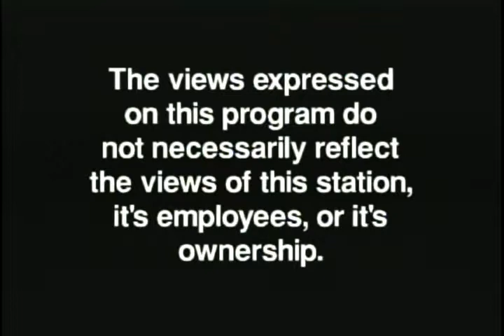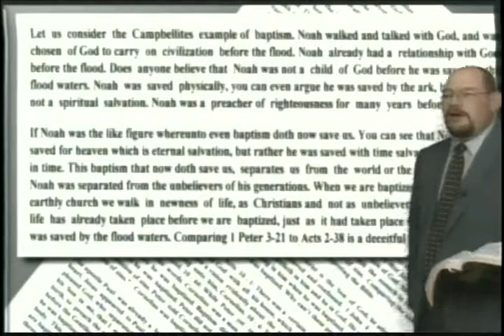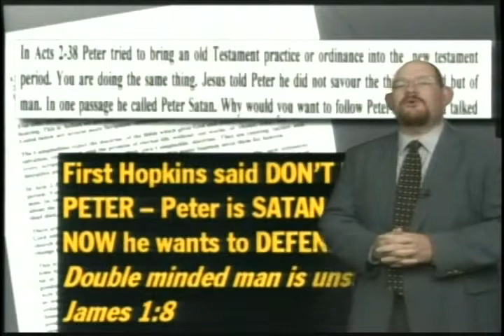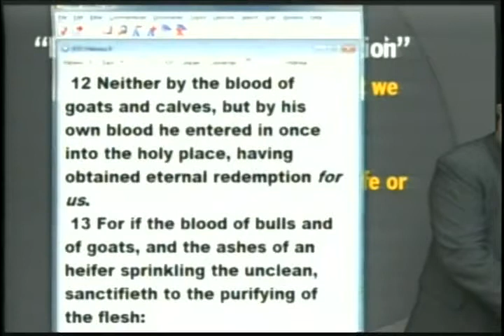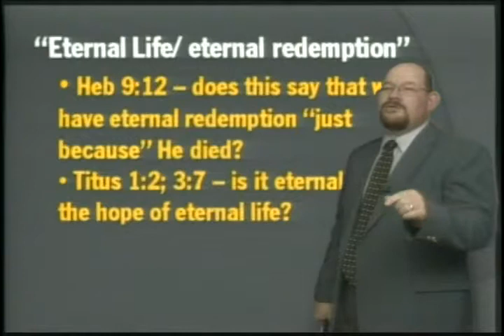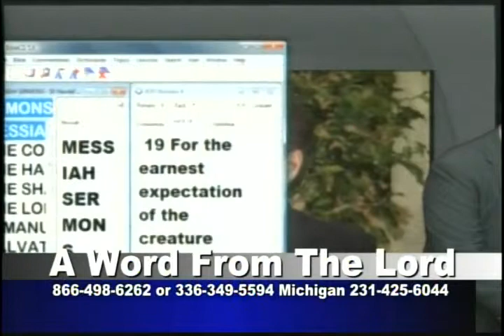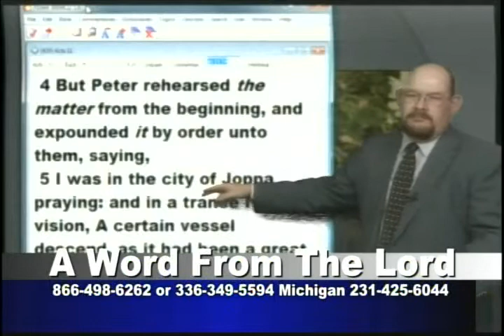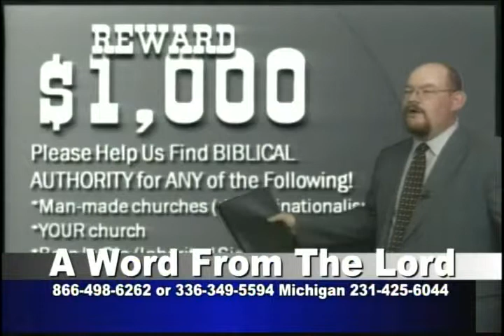Hopkins Claims the $1,000 Reward #2 - Jul 14, 2011 - AWFTL - FULL episode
Another episode concerning Ernest Hopkins claiming the $1,000 reward.